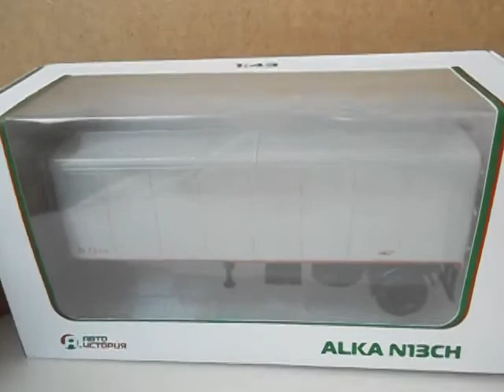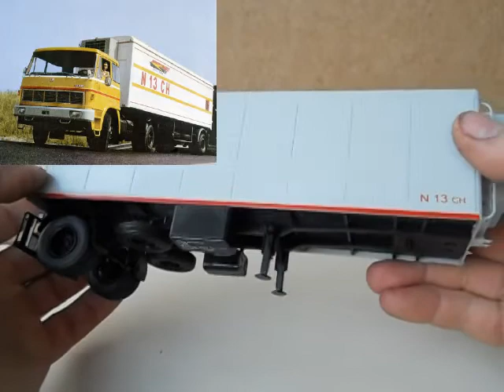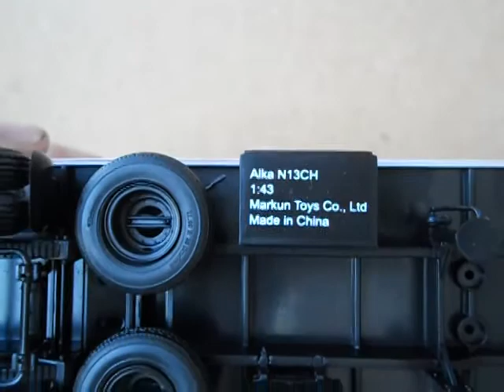ALKA N13 CH,Автоісторія.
Огляд напівпричепа-рефрижератора Alka N13 CH від Автоісторії.